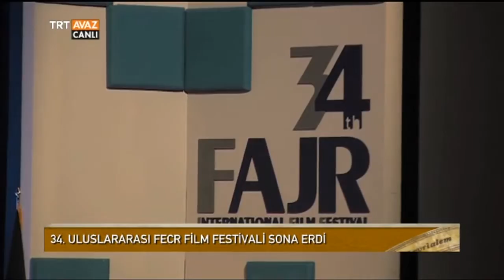34. Uluslararası Fecr Film Festivali'nde En İyi Yönetmen Türkiye'den - Devrialem - TRT Avaz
Tahran'daki 34. Uluslararası Fecr Film Festivali'nde En İyi Yönetmen Ödülü'nü Emin Alper Aldı